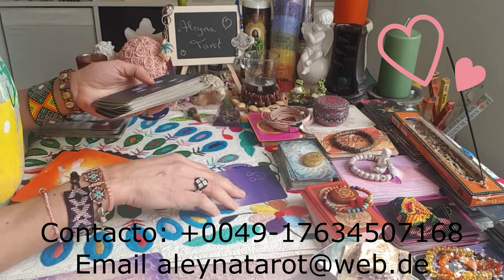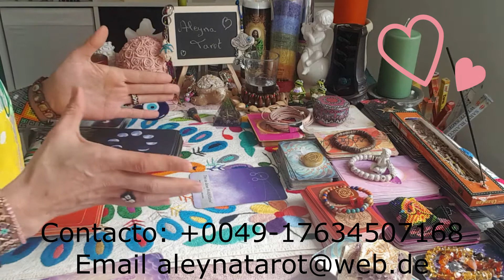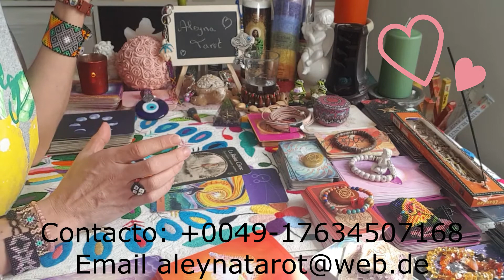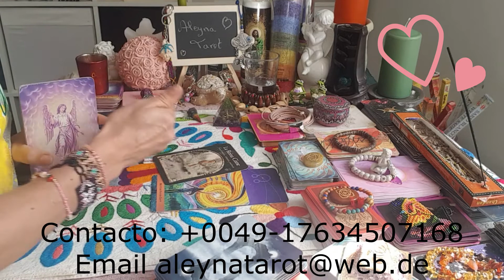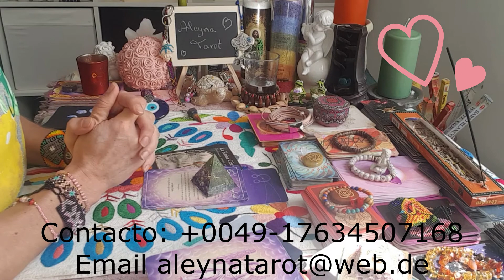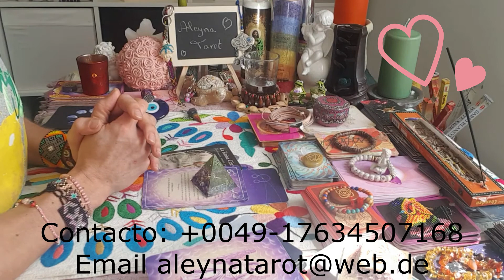❤Sagitario.Transformacion & Sanacion🙏Mensaje Especial de tus Guias Espirituales & Arcangel Raphael🙏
Basica: 4 Preguntas+Oraculo   500 Pesos MXN
Medium: 1Hora+Preguntas   1.000 Pesos MXN
Premium: 2Horas+Preguntas  1.500 Pesos MXN
Exclusiva Terapeutica: 3 Horas 2.000 Pesos MXN

Donativos / Spenden